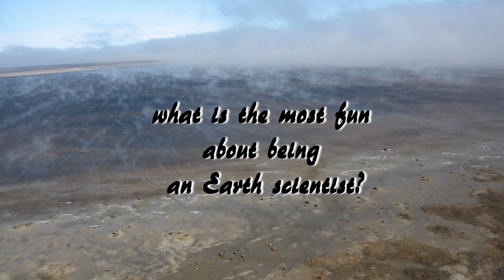earth sciences part 2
A knowledge of the Earth Sciences enhances the understanding and appreciation of the role of Earth sciences in environmental, natural hazard and climate studies, and
its fundamental importance in securing and responsibly developing Canada's energy, mineral and water resources.